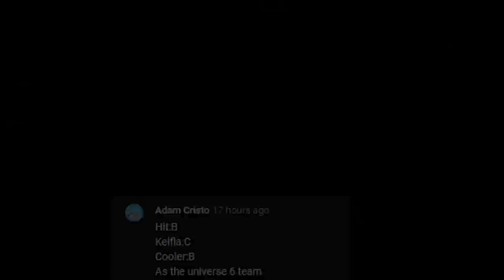KEFLA IS SO SICK!! | Dragonball FighterZ Ranked Matches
THE KEFLA READ THOUGH! This time in our high rank dragonball fighterz online matches we are playing a suggested team of Kefla, Hit, and cooler! After an amazing level 3 super read by kefla the rest of the team doesn't even have to worry about bardock!